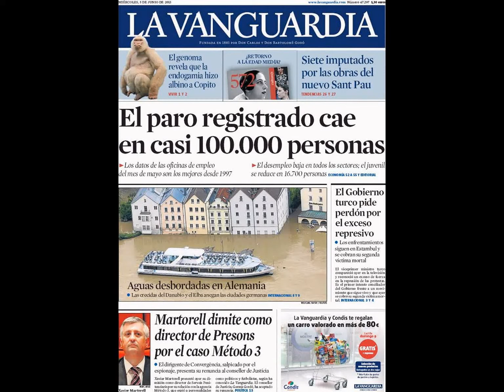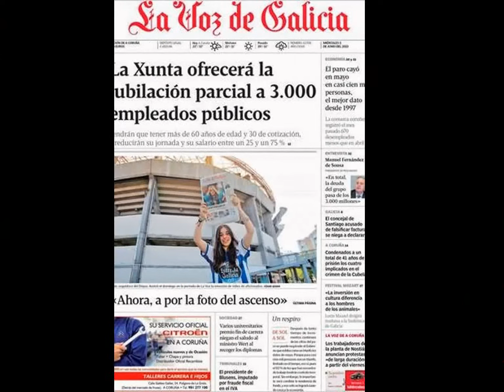Noticias 5 Junio 2013 Principales Portadas Noticias de los Diarios Periódicos Españoles Spain News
Principales Titulares de Noticias en Portadas Diarios Periódicos Españoles del Miércoles 5 Junio de 2013.